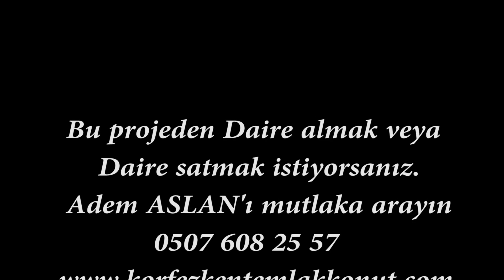Körfezkent 3.etap ve 4. etap Havadan Emlak Videosu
OCAK 2015
Bu projeden daire almak istiyorsanız Adem Aslanı mutlaka arayın